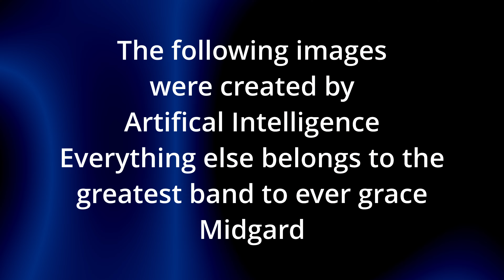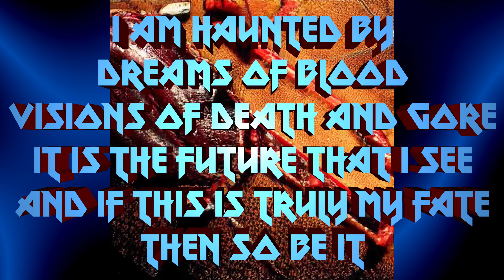Amon Amarth ~ Wanderer (lyrics)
Not my best work, but:
All images are created by artificial intelligence which cannot be copyrighted.   Everything else belongs to the band!!